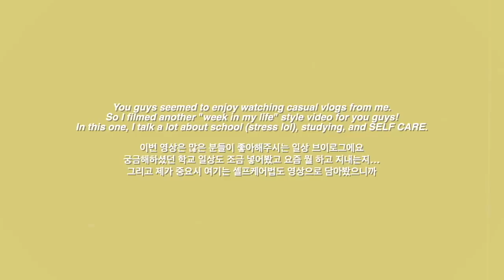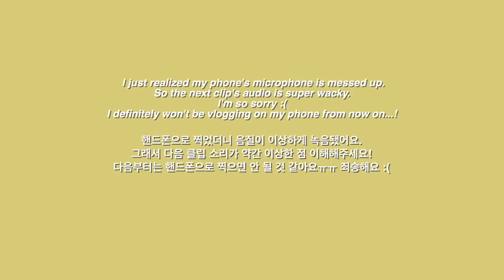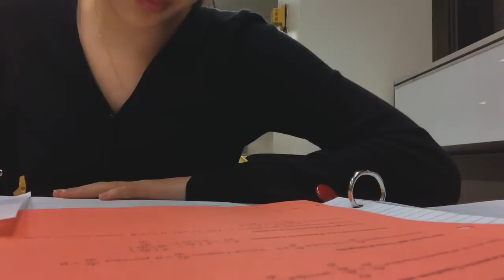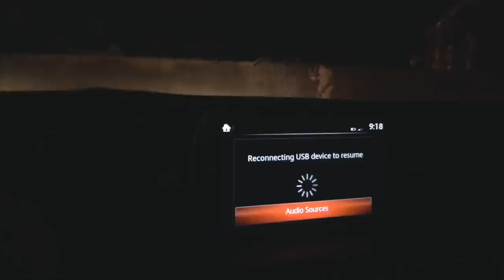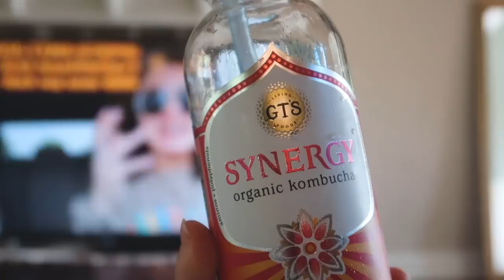[Youjin유진 vlog] 스트레스가 일상이 되어버린 미국 고등학생의 브이로그 (ft. ACT 시험, ap 시험준비, 셀프케어)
피할수 없으면 즐겨라!!

Camera:
- Canon G7x Mark 2
Editing Software:

$40 off your first stay with my link
+ UBER $2 off your first 3 rides
CODE:kellyk16561ui
+ DoorDash (Food delivery) $7 off first order over $10